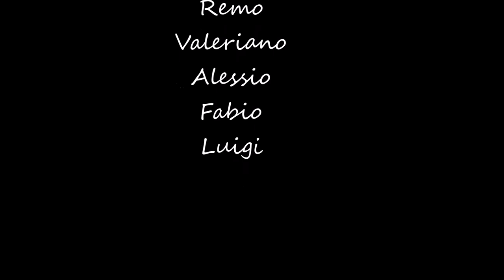Tirreno Adriatico off road